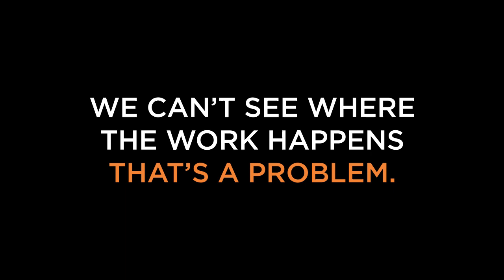We can't see where work happens. That's a problem.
Work happens on teams – the groups that come together for a project, a purpose, or a client. Some of those teams are static and visible on an org chart, but many of them are dynamic and pulled together through different departments, and sometimes different companies.

The problem with HR is that our data structure has rendered us blind to teams. Instead, there are team leaders – sometimes without a manager title – who are pulling people together to get the work done, who are the real source of knowledge for what is working and what isn’t.

But if our org charts and data structure mean we can’t see where the work is actually happening, then almost everything we say about diversity, millennials, engagement, performance, learning, you name it – is all irrelevant. All of those things happen in the context of a small community of people who come together to get work done – a team – and you can’t learn anything about a team if you can’t see it.